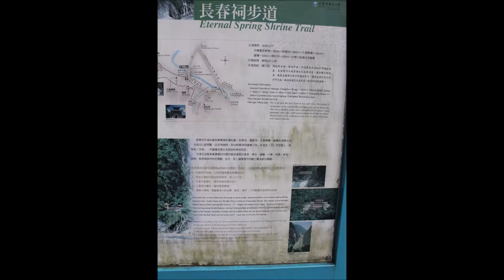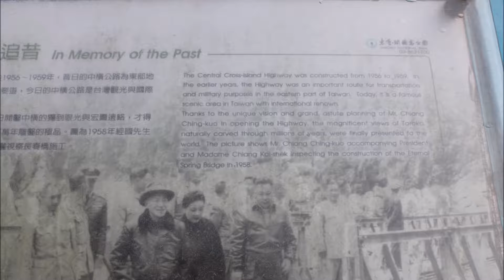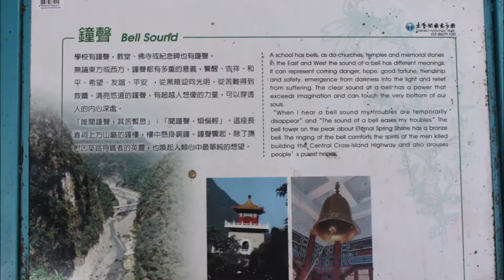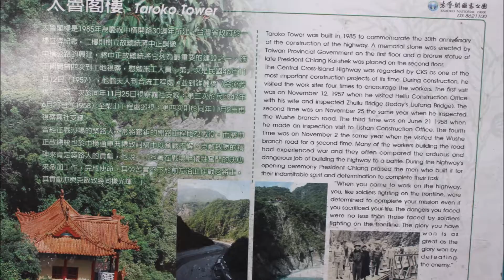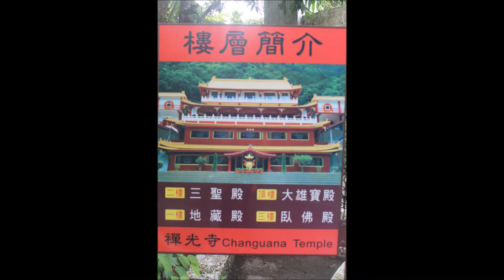Taroko Eternal Spring Shrine (Changchun Shine) / 太魯閣長春祠 (Slideshow / 幻燈片), Taroko Gorge / 太魯閣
0:00 - Taroko Eternal Spring Shrine (Changchun Shine) / 太魯閣長春祠
3:23 - Bell Tower / 鐘樓
5:29 - Changuang Temple / 禪光寺